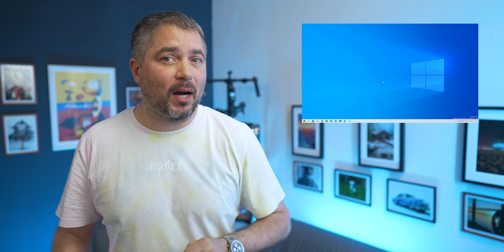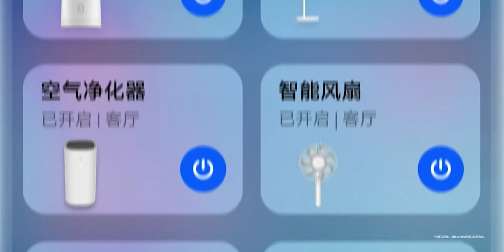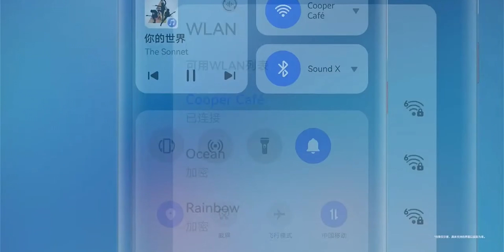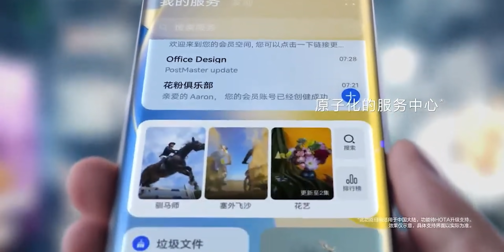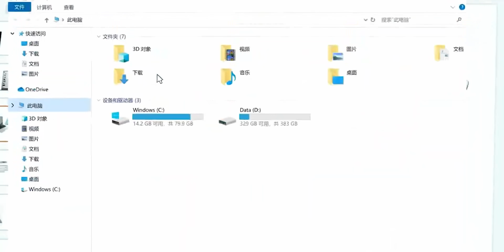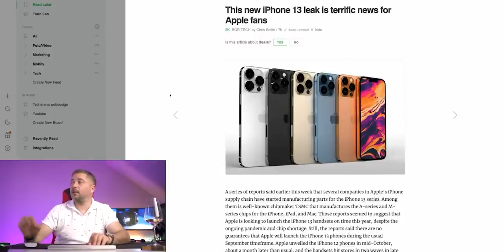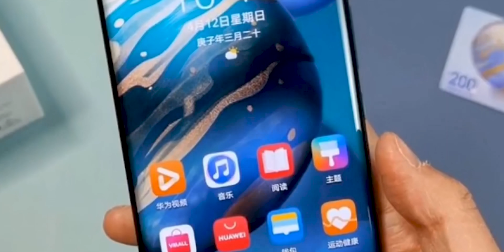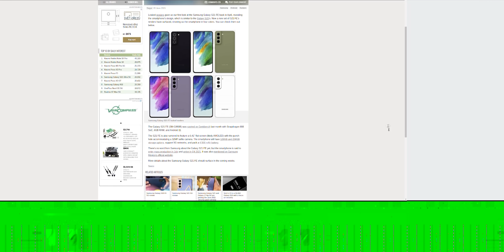Windows 11 se blíží, vše o Harmony OS, větší baterie v iPhone 13 Pro Max, S21FE - [HURÁNEWS #86]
Dnešní Huránews vám prozradí kdy se představí nové Windows 11,  jaký je Harmony OS nebo jak se zlepší chystaný iPhone 13.

00:00 - Úvod
00:40 - Windows 11
01:37 - Galaxy Z Fold TAB
02:33 - Harmony OS
06:43 - iPhone 13 a větší baterie
07:34 - Novy Snapdragon s Adreno 730
08:30 - Honor 50, Honor 50 Pro a Honor 50 Pro Plus
09:31 - Sankce na Huawei a dalších 58 firem
10:40 - Samsung S21 FE

Z prokliku na jednotlivé odkazy a případného nákupu může získat náš kanál malou provizi. Vás takový nákup nestojí nic navíc a naopak nákupem skrz tyto prokliky podporujete tvorbu na našem kanále. Děkujeme moc
1) Zpracujte v českém jazyce na půlku A4 informace o nějaké novince ve světě mobilních telefonů, která vás v uplynulém týdnu zaujala
2) Zpracujte v českém jazyce recenzi na svůj vlastní mobilní telefon - 1-2 stránky A4. Popište vaše reálné zkušenosti s produktem - více nás zajímají zkušenosti, než detailní popis jakéhokoli parametru.
4) Minimální požadavky pro placenou spolupráci: Věk 16 let, dokončené základní vzdělání.
✅ SLEDUJ I TECHARENA.CZ
🔗 Kdy váš telefon dostane Android 11?